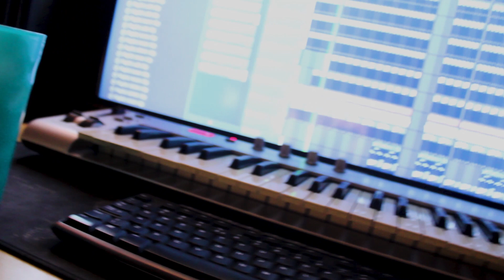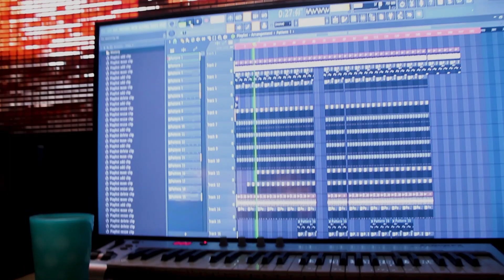Chosvn-The Warning (Official Music Video)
Chosvn finding more of himself in the creative world
he brings us this special piece tilted The Warning accompanied by intriguing visuals
which he directed himself.